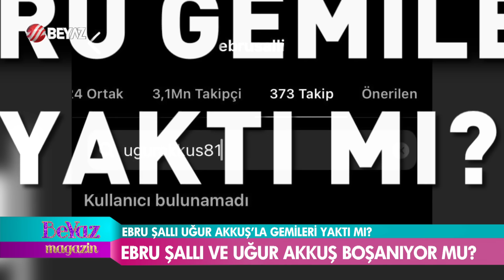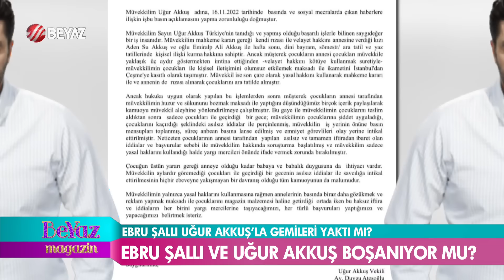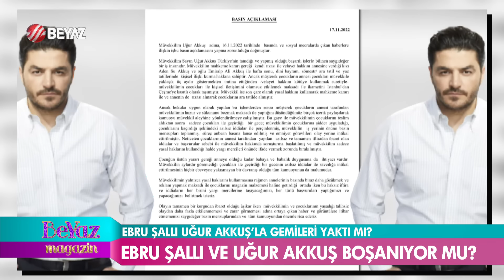Bilal Özcan, Ebru Şallı'yı ifşa etti! Gerçek kimliğini ortaya çıkarttı!!!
Manken Ebru Şallı'nın İstanbul'da trafikte eşi Uğur Akkuş'tan şid-det gördüğü iddia edildi. Şid-det olayının ardından Ebru Şallı ve Uğur Akkuş çifti soluğu Göcek'te aldı. Ebru Şallı denizdeki bikinili fotoğraflarını 'Pazar modu' notuyla paylaştı. İkili arasında suların durulduğu düşünülüyordu fakat ortaya yeni yeni iddialar atılmaya başlandı. Öte yandan yorumcumuz Bilal Özcan, Ebru Şallı'yı ifşa ederek gerçek kimliğini ortaya çıkarttı.